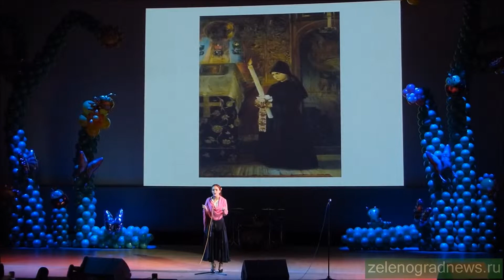Екатерина Мураховская - Русская народная песня "Пташечка"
Гала-концерт XI Фестиваля творчества детей и молодежи «Открытое пространство»